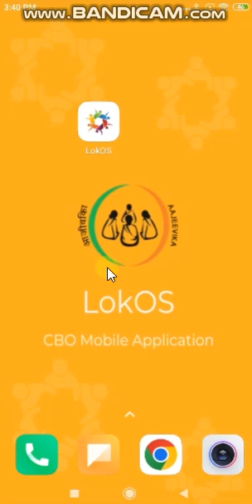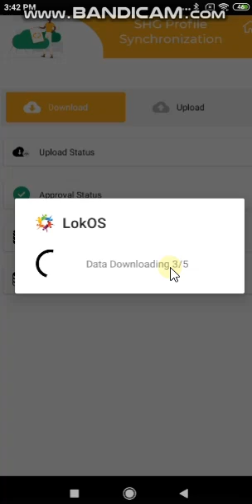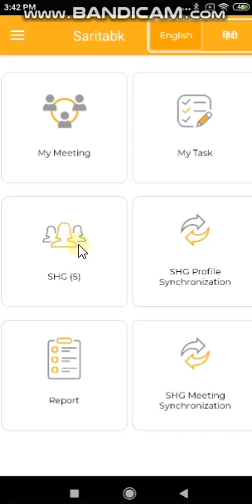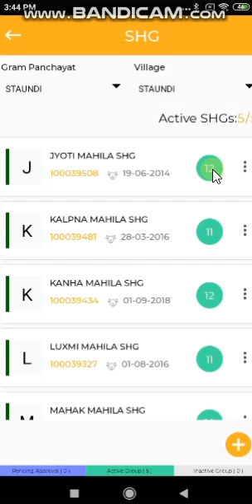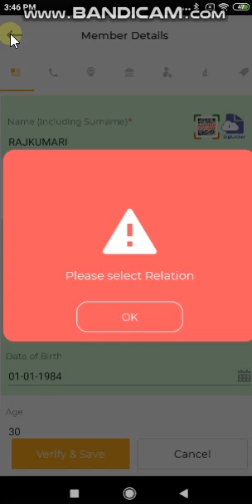LokOS App | Master Data download (Hindi)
The video informs about the further steps required to update SHG profile.